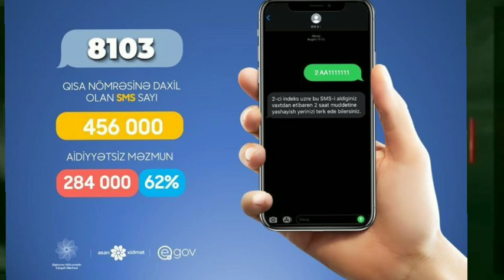Əhalinin NƏZƏRİNƏ:SMS icazə ilə bağlı VACİB DƏYİŞİKLİK